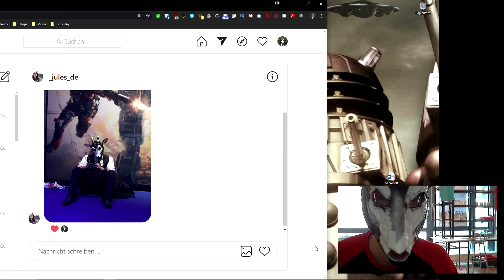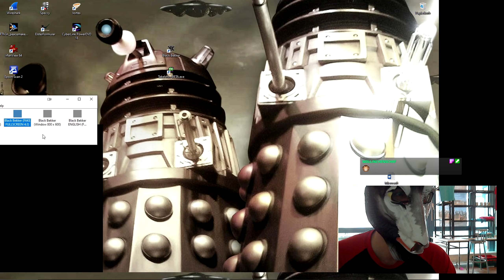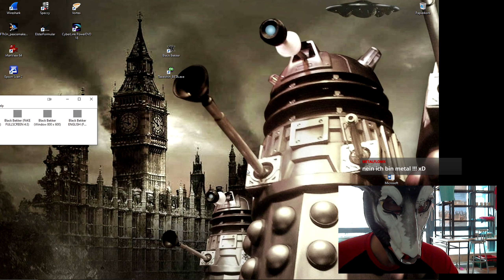#42 - Unerwartete Berühmtheit - LET'S PLAY "Black Bekker" [BLIND]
Kommentiertes Gameplay zum Spiel "Black Bekker" von 2015, das von 'min Bekker entwickelt wurde.

Spielhandlung:
In einer anderen Welt – zu einer Zeit, die in den späten 80ern stehen geblieben zu sein scheint:

Der machthungrige Diktator ADDI ENGLER verbietet einfach alles, was auch nur irgendwie Spaß macht und mit Hilfe seiner bösartigen Roboter-Armee hat er fast alle lebenslustigen Metalheads im gesamten Universum versklavt.
Doch er hat nicht mit dir gerechnet – du bist BLACK BEKKER!
Als schwarz gekleideter Headbanger liegt es nun an dir, dich durch Englers schwer bewachte Festung zu kämpfen und sein finsteres Regime ein für alle Mal zu beenden!

Nutze den METAL als Waffe und ballere mit Killernieten oder Bier-Salven auf deine Gegner … oder sprüh sie mit einem extrem stinkigen Deo zu! Bahn dir deinen Weg durch weit über 20 Levels voller Geheimverstecke, abgefahrener Items oder sonderbaren Kreaturen, und peitsch deinen Highscore immer weiter in die Höhe.
Aber vergiss nicht: du bist hier die letzte Hoffnung für den Metal!